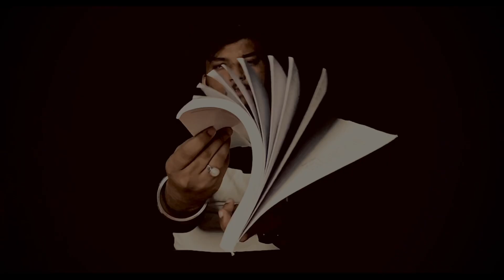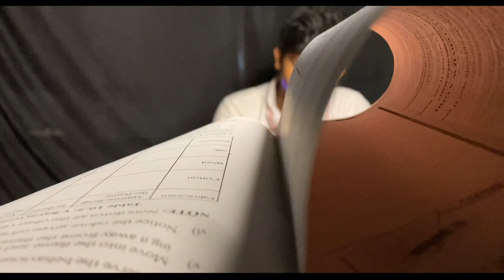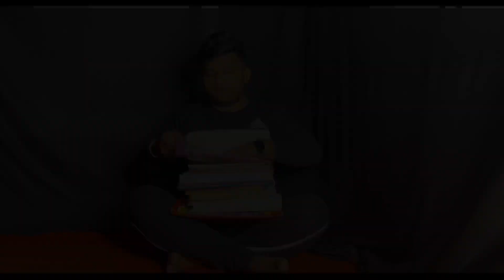poseswithbooks Book Ke Sath Poses || Poses for Photoshoot || poses idea with books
Book ke sath, jo aap apne Photoshoot mei kr sakte hai. Konsa pose sabse acha lgaa and video kaisi lgi, comment mei aap zaroor btaiye 😀
Cool Poses with Books | Photoshoot Ideas with Books | - @abhisekhsastri